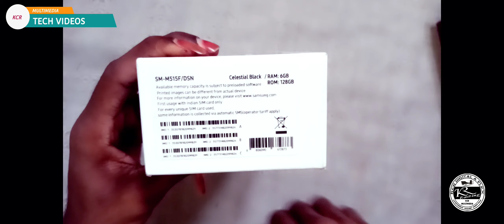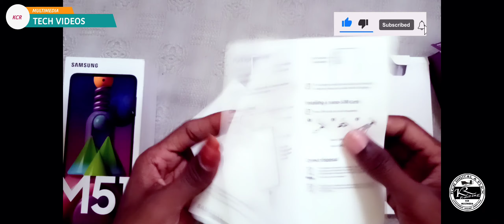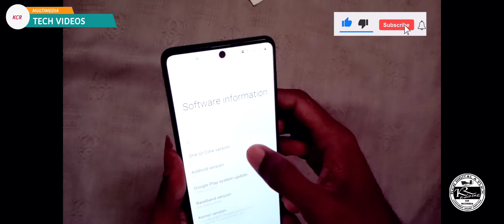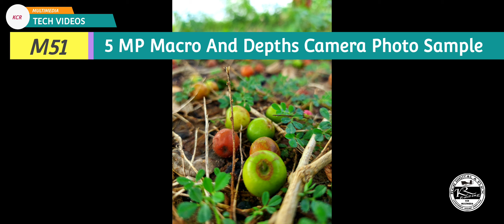SAMSUNG GALAXY M51 FULL REVIEW தமிழ்,6 மாத‌ங்க‌ள் பயன்படுத்திய பிறகு|TECH VIDEOS|KCR MULTIMEDIA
Phipps Type c to Type c Cable Buy Link-PHILIPS DLC2628B Fast 3.0 A Braided 5 A 1.2 m Nylon USB Type C Cable

VANAKKAM NAMBA (KCR MULTIMEDIA)
TECH VIDEOS,
EDUCATION VIDEOS,
ENTERTAINMENT VIDEOS,
SPORTS VIDEOS,
NEWS VIDEOS,
ALL - IN - ONE
MULTIPLE + SMARTMEDIA
KCR MULTIMEDIA ( தமிழ்)

TUTORIAL VIDEOS TAMIL,NOW
PHOTOSHOP TUTORIAL TAMIL
ENTERTAIMENT VIDEOS,